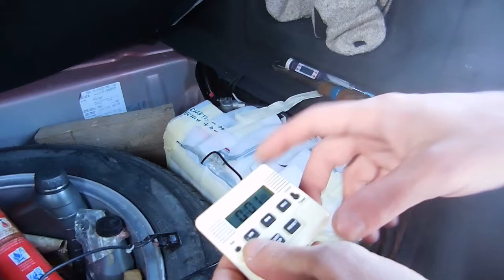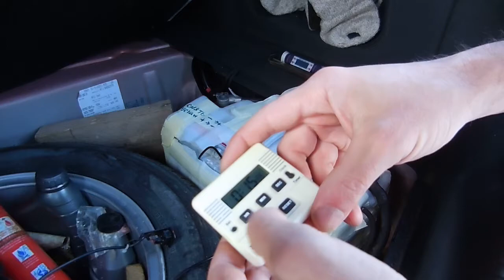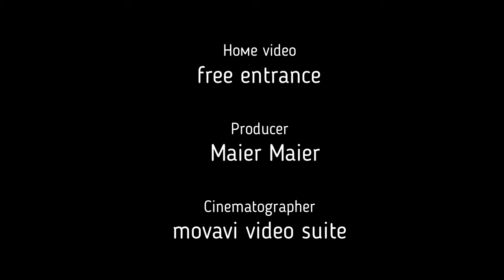Изготовление термокейса с подогревом для кальциевого аккумулятора| Зима на носу, утепляем АКБ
❄ Термокейс для аккумулятора с подогревом своими руками. О "пользе" термокейса для АКБ говорить думаю лишне.
Производитель рекомендует для регионов с холодным климатом использовать термокейс.
Я сделал бюджетный вариант и отъездил прошлую зиму.
🔆Хорошая будет доработка с дешманской электронной начинкой и с управлением по Wi-Fi.
Рад если кому-то будет полезно. Не пропустите. Аналогов не будет. Пишите в комментариях – я заранее расскажу свой новый способ подогрева акб.

💰 Электронный термометр -50 +300 гр. - 200руб.

-простой, удобный, информотивный + доп. плагины присутствуют. Доволен как 🐘